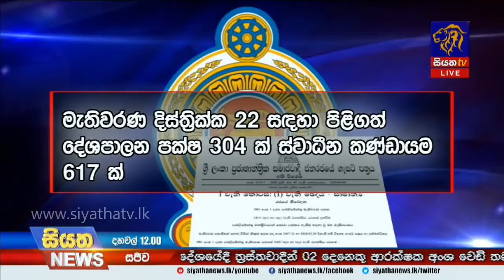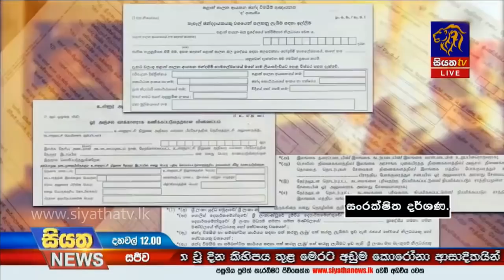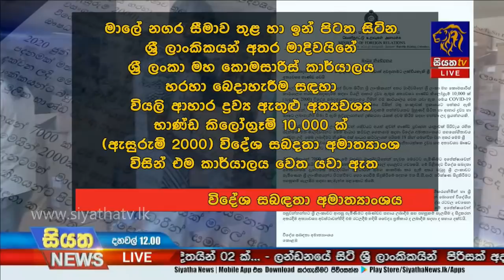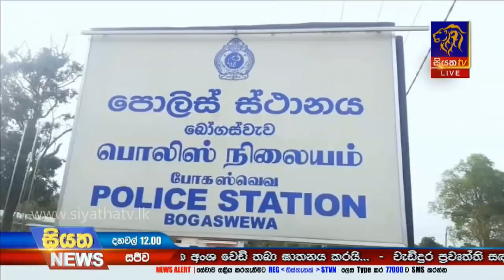Siyatha News | 12.00 PM | 10 - 06 - 2020